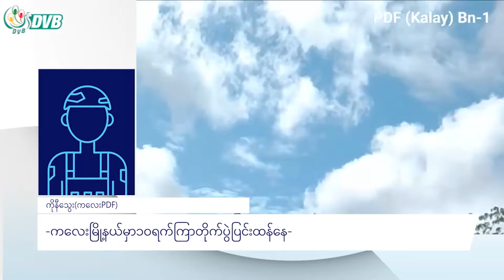ကလေးမြို့နယ်မှာ ၁၀ ရက်ကြာ တိုက်ပွဲ ပြင်းထန် - DVB News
ကလေးမြို့နယ်မှာ ၁၀ ရက်ကြာတိုက်ပွဲပြင်းထန်နေပြီး ခိုင်ကမ်းမြို့နဲ့ အောင်မြင်သာရွာ စစ်ကောင်စီစခန်းတွေကို ဒေသကာကွယ်ရေးအဖွဲ့တွေက ထိုးစစ်ဆင်တိုက်ခိုက်နေပါတယ်။ အချင်းချင်းကြားကမညီညွတ်မှုတွေနဲ့ ပတ်သက် ပြီး ယူနစ်အရေးကိုသာရှေ့ရှုဖို့ စစ်ကိုင်းဖက်ဒရယ်ယူနစ်လွှတ်တော်ဥက္ကဋ္ဌက တိုက်တွန်းပါတယ်